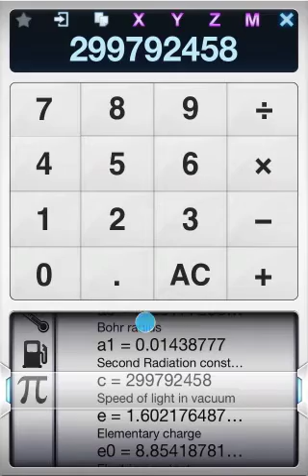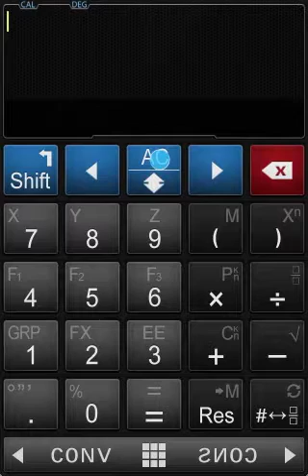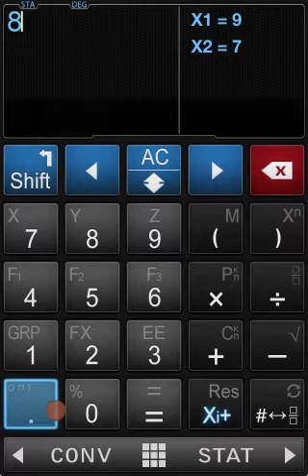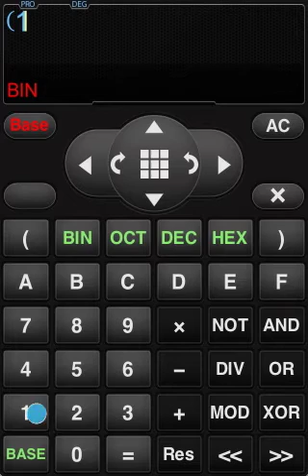Calculator Infinity - iPhone Edition Review Video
Calculator Infinity - iPhone/iPod/iPad Calculator
for more detail.